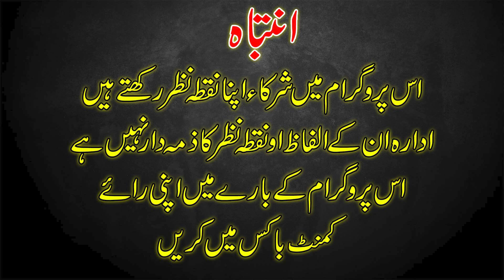Shahid Khan Remarks About Dr Umar Adil | Shajar Abbas | Mehmandari